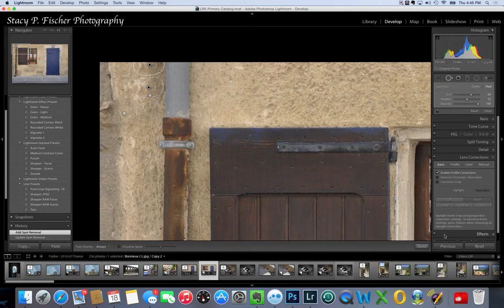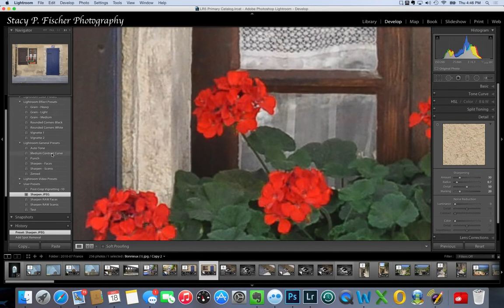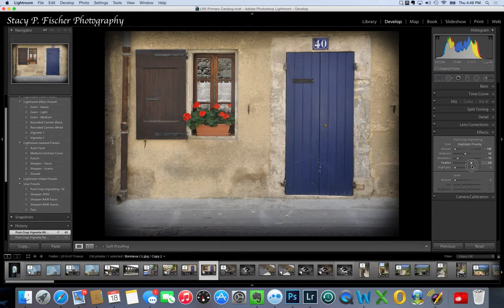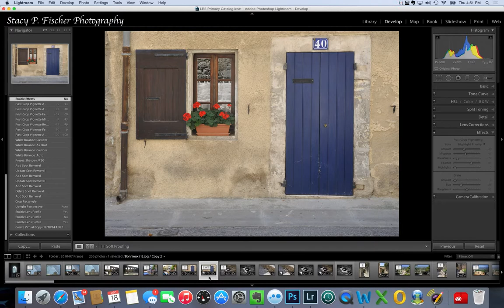Lightroom 5: Lens correction, Spot Removal, Advanced Post-Crop Vignetting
Lens correction, spot removal, WB color selector, and advanced post-crop vignetting in Lightroom 5. Posted on visualventuring.com, After-Before Friday Week #30